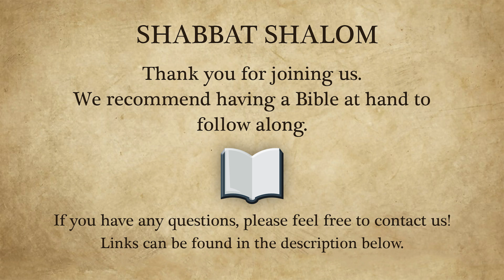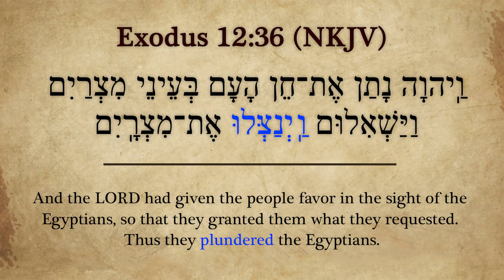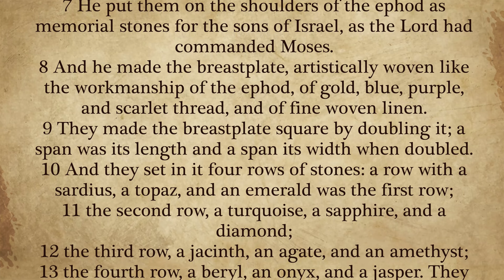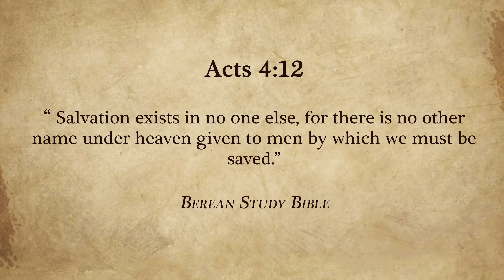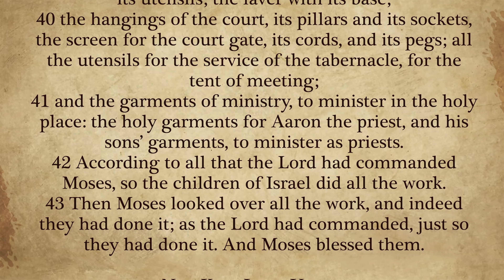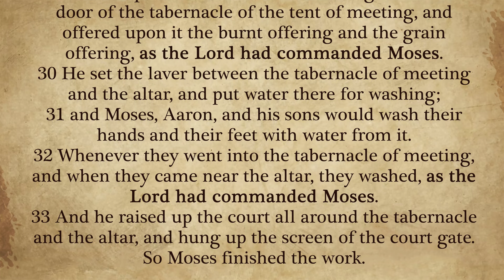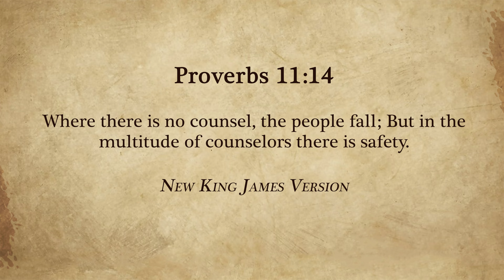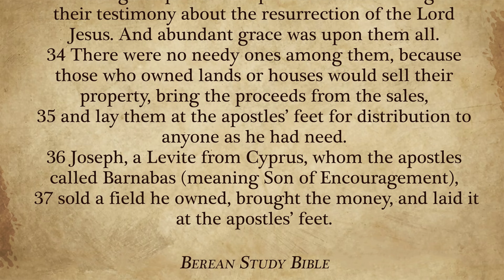Torah Portion Pekudei - Mystery of Messiah Inside the Scarlet Thread of the Priestly Garments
Pekudei - “Accounts”
Exodus 38:21-40:38

At the beginning of this week’s parsha, a count is made of the precious metals donated for use in the construction of the tabernacle, the gold, silver and bronze. The craftsmen set-apart for the work, Betsalel, Aholiab and their assistants complete the priestly garments exactly as Adonai had specified to Moses.

The production of the individual components of the tabernacle is completed and they are brought together, constructed and raised in the presence of Moses, who proceeds to bless it and anoint it with the holy anointing oil. Moses proceeds to bless and anoint Aaron and his sons, officially appointing them as the priesthood.

Following this, a cloud descends on the tabernacle and Moses is told that he cannot enter as God’s presence has filled the tent. The cloud becomes the beacon for the children of Israel during the day and a column of fire their beacon at night, knowing that its presence signifies that God is with them and its movement signifies that they must pack up the camp and move on.

If you would like to contribute or tithe to our ministry and fellowship, please follow this